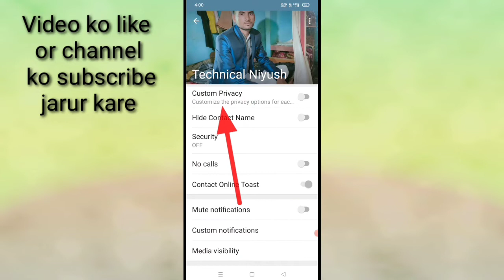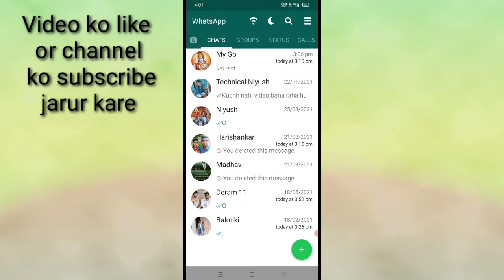How to hide view status in gb WhatsApp।। gb WhatsApp me stetus view hide kaise kare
is video me bataya gaya hai friends ki gb WhatsApp me apna stetus view ko hide kaise kiya jata hai